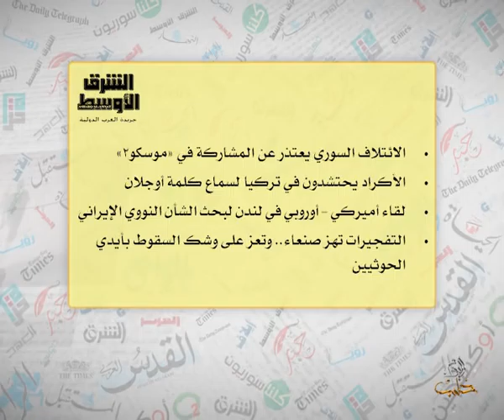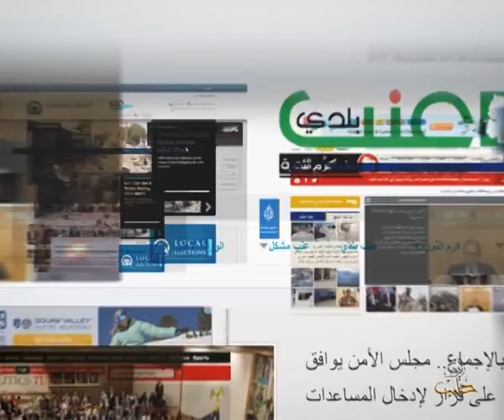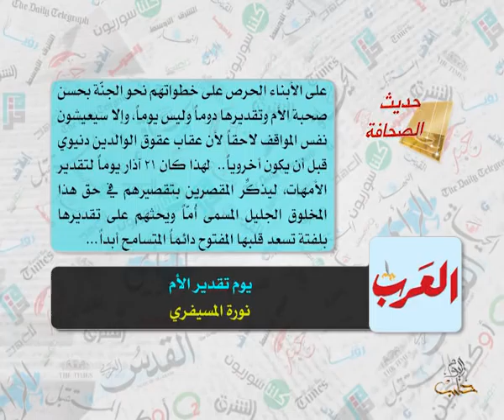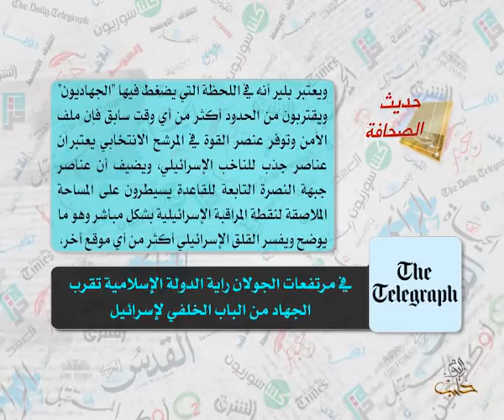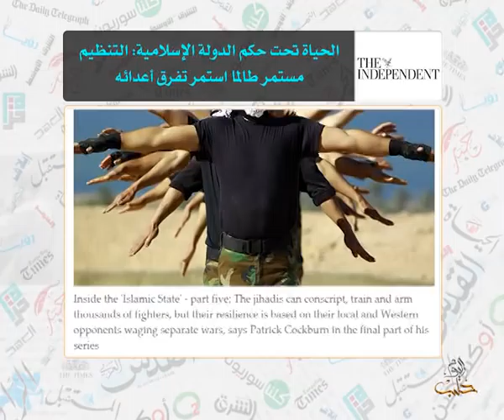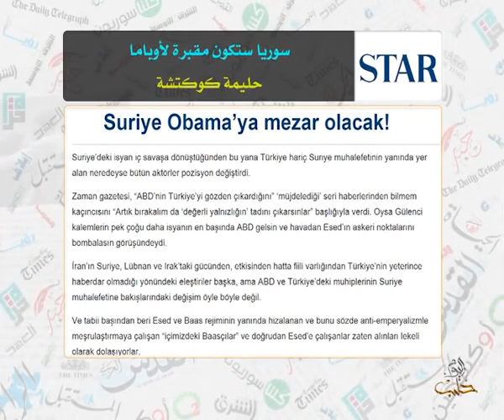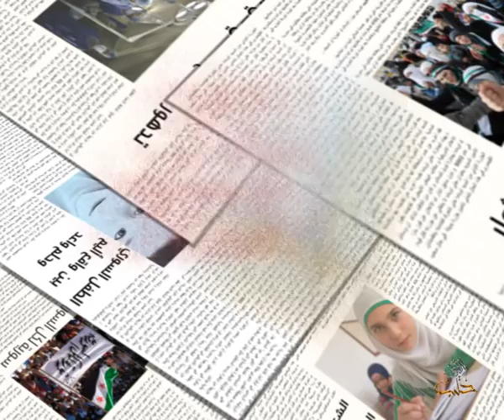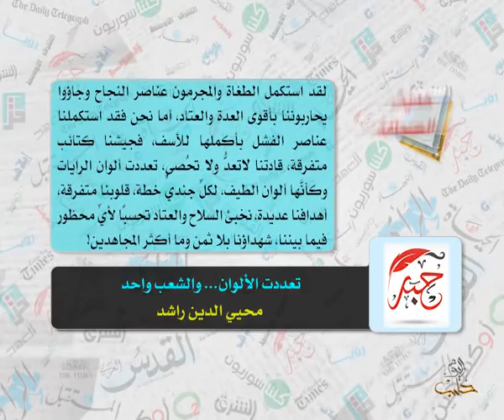حديث الصحافة 22 3 2015